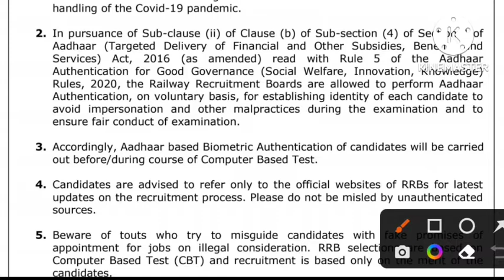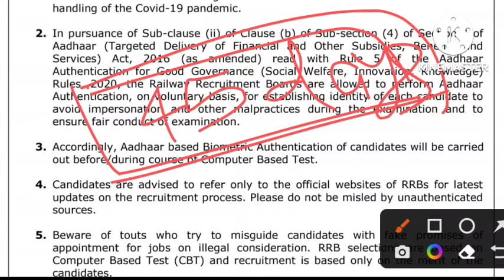June 30, 2022 RRC GROUP -D परीक्षा की तारीख घोषित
RRC GROUP -D परीक्षा की तारीख घोषित